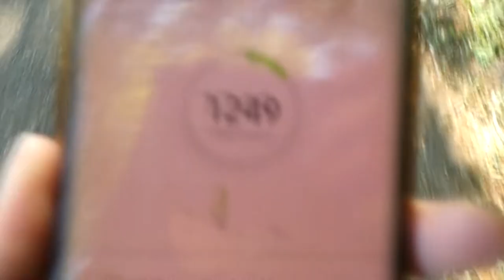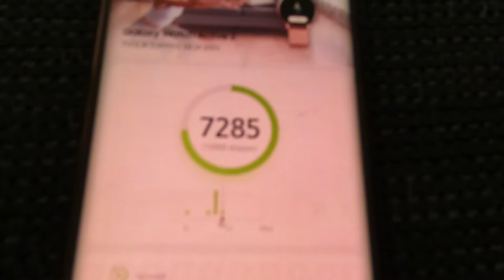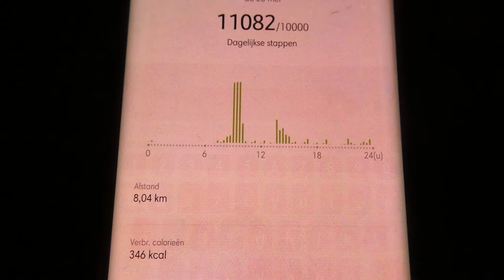HEEL VEEL LOPEN - VLOG 472 👠 MAMMA OP HAKKEN